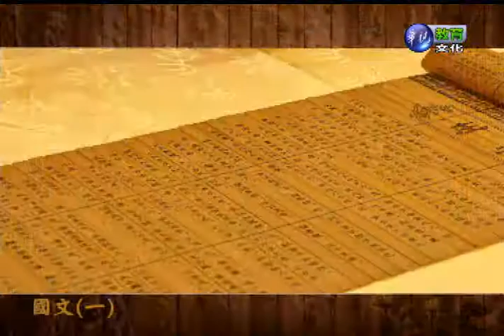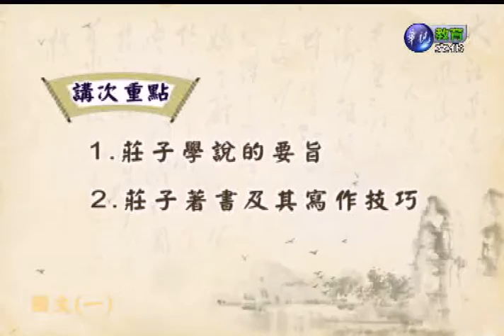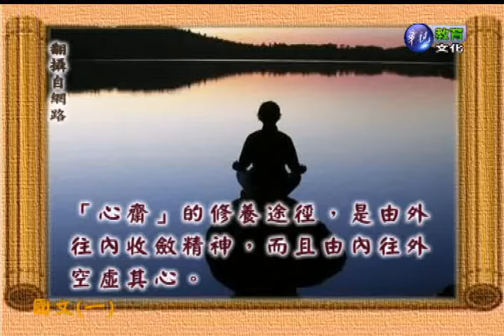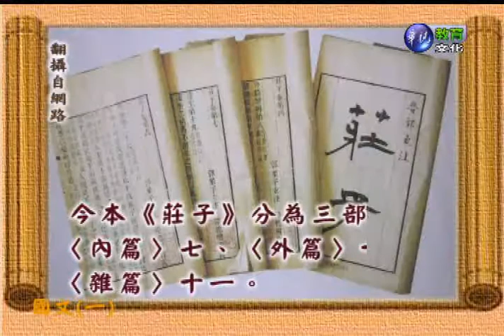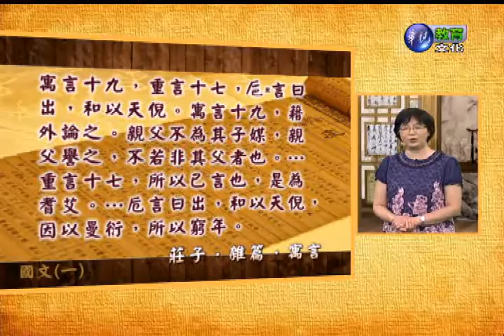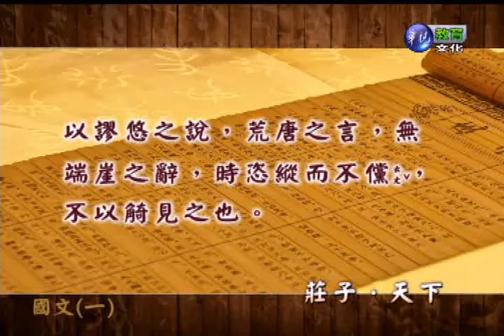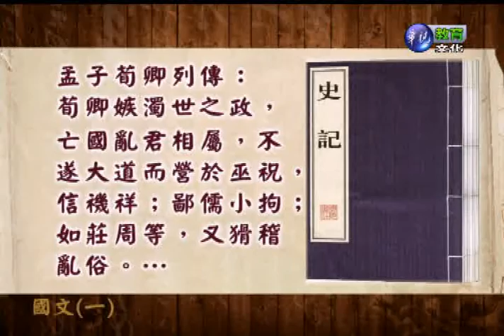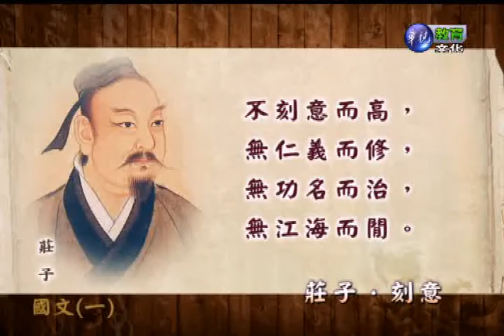國文（一）（商專）_第7講